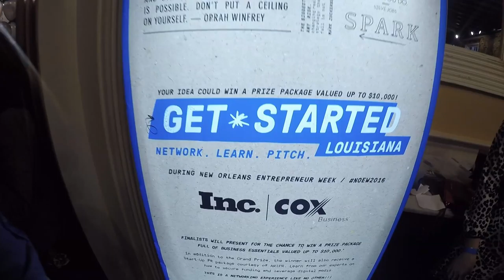Get Started Louisiana at NOEW 2017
Learn how you could have a chance at winning up to $10,000 in prizes with your inspiring business plan! Cox Business & Inc. Magazine want you to be part of Get Started Louisiana, a live forum and pitch competition that will bring together some of the best and brightest minds in Louisiana. Applications are open from Monday, Feb. 6 through Friday, Feb. 24, 2017 at 5:00 pm CT. Get Started now by watching the video to learn more. geauxgetstarted.com